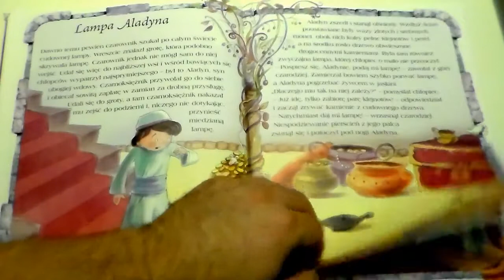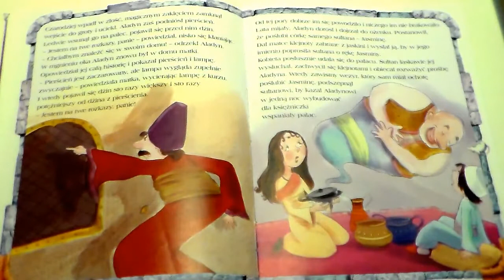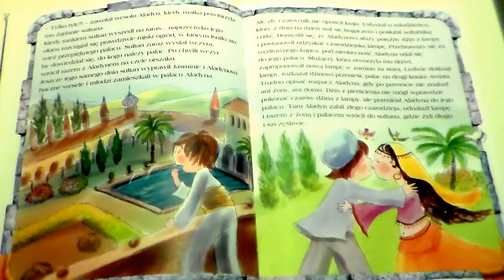CzytaneBasnie - Lampa Aladyna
Ciągle dodajemy nowe!